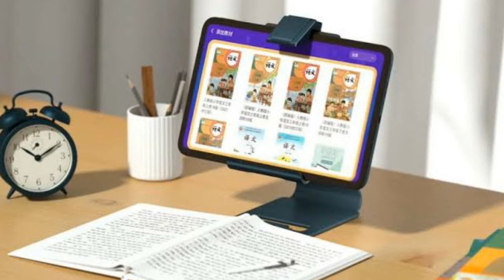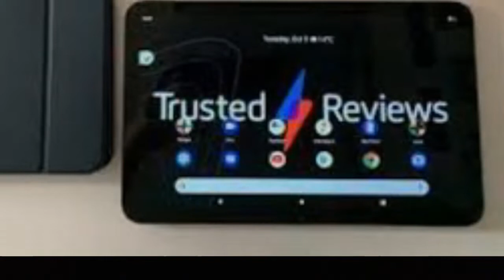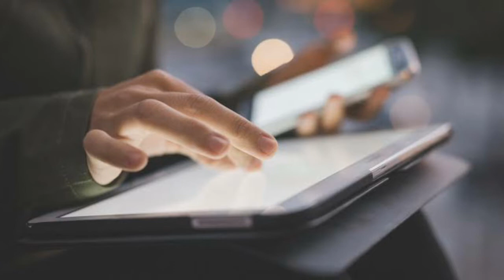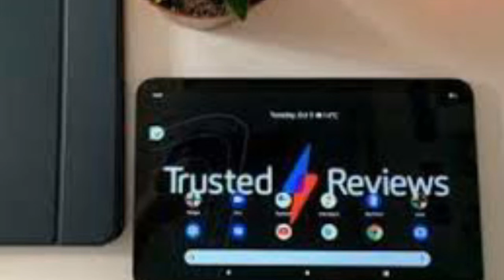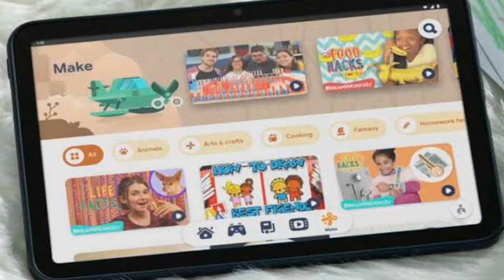Nokia T20 Education Edition Tab |8,200mAh ⚡ Full Specification Features | Hindi 2021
Hi dosto aaj baat karenge Nokia T20 Education EditionTablet Launch 2021 Best Performance Display 10.4 Inch 2k Display 4GB 64GB, Nokia  ki Sabhi Detail Diya Hu  full spaecs  opinion aapke sath share kar raha hun . Video Aapko Pasand Aaega